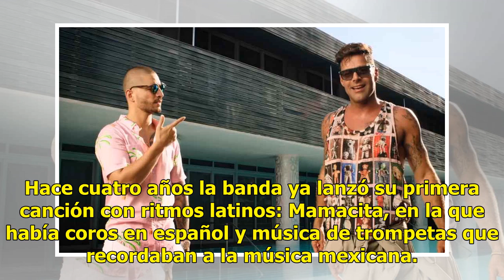Banda de K-Pop 'toca la puerta' de Latinoamérica con canción de Luis Miguel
En 1987, un joven Luis Miguel lanzaba su álbum Soy como quiero ser y triunfaba con la canción Ahora te puedes marchar. Nadie podría pensar hace 30 años que la canción resucitaría en boca de uno de los grupos de pop coreano más conocidos a nivel internacional, Super Junior. La boy band sorprendió a s...